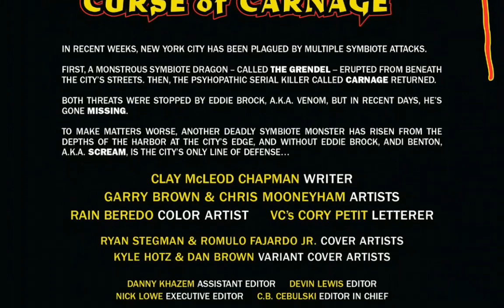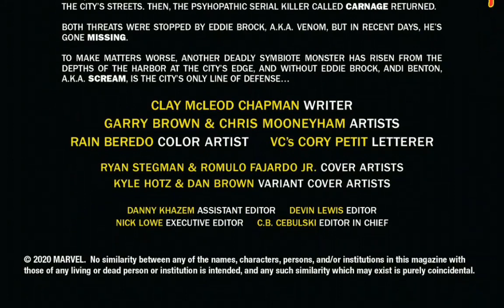Scream: Curse of Carnage (2019) #4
SPINNING OUT OF THE PAGES OF THE VENOM EVENT OF THE YEAR, ABSOLUTE CARNAGE! SCREAM faces an ancient evil from the depths of the sea! Watch as the VENOM lore builds the history of the symbiotes into a twisted tale of horror and menace! You’ll never want to go back in the water again, True Believers!